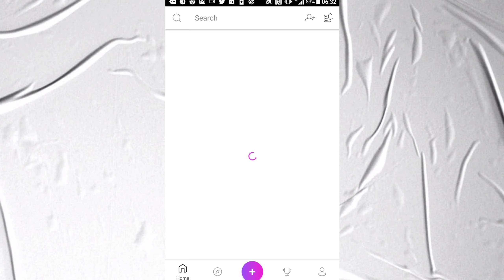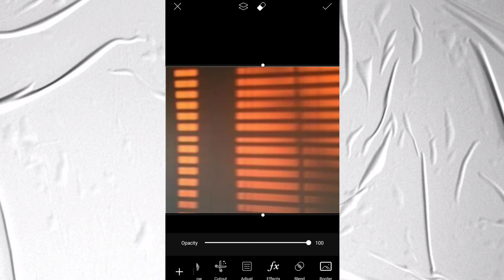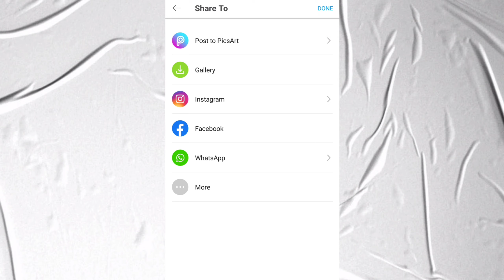Cara Edit Foto Sun Blind Effect dengan aplikasi Picsart.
Tutorial kali ini adalah bagaimana cara edit fota sun blinds effect ala aesthetic dan ala seleb gram kekininan. Selamat menonton.